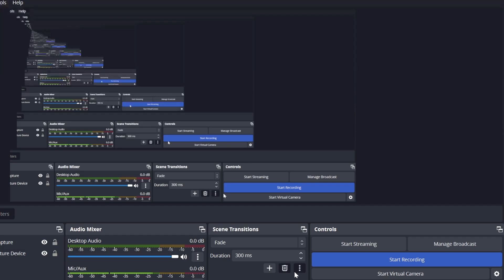i unlocked the demon gurdian [legit]